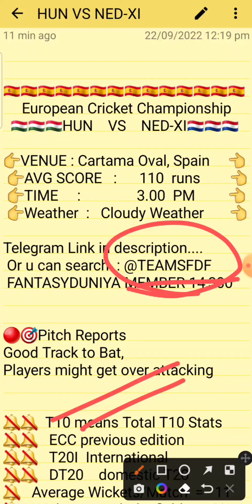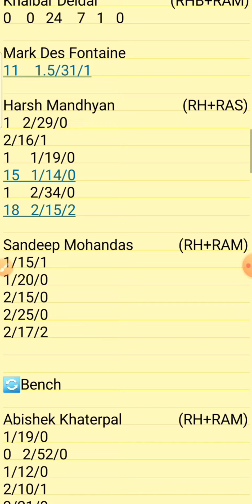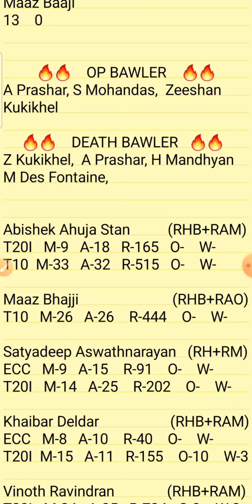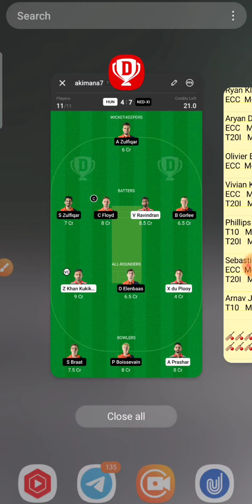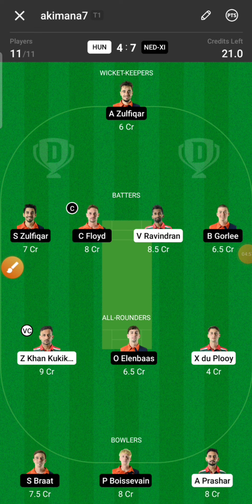HUN vs NED-XI Dream11 Prediction || HUN vs NED-XI ECS T10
1.Above video is based on my own research and analysis,  nobody is forced to play or believe in my videos, go with your instinct.

2. Dream11 takes great care to comply with all central and state legislation in India to ensure that  users are fully protected.

HUN vs NED-XI Dream11 Prediction || HUN vs NED-XI || HUN vs NED-XI Dream11 || HUN vs NED-XI ECS European T10

HUN VS NED-XI DREAM11 T10
HUN VS NED-XI EUROPEAN T10 TEAM
HUN VS NED-XI T10 CRICKET

Hun vs Ned-Xi
Hun vs Ned